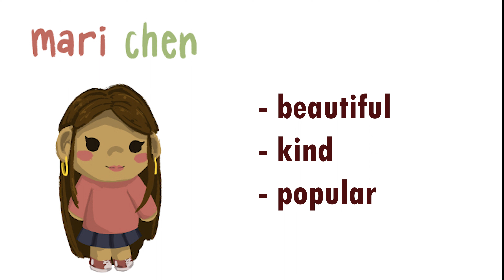Dog Blanc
Nominee - Best Trailer